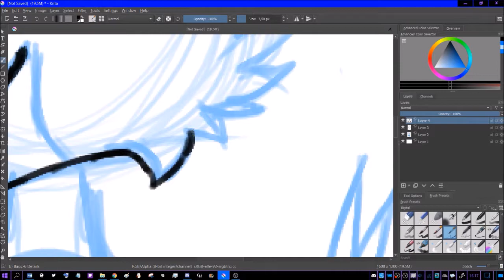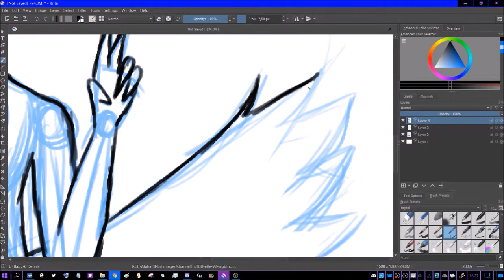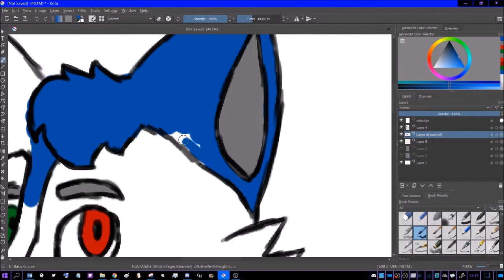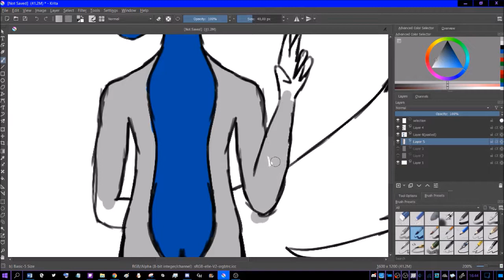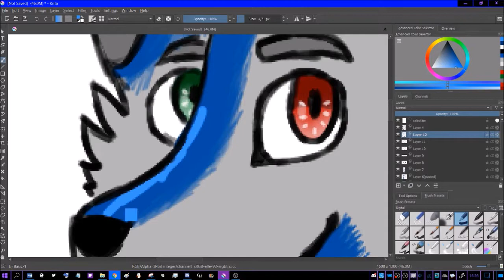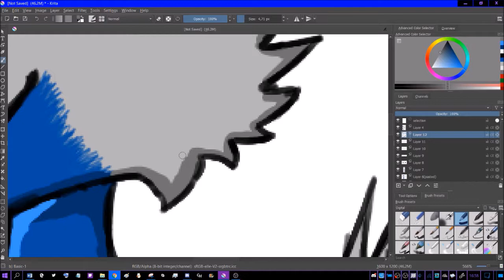Alpha Kooky [speedpaint]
songs:
1: she wants me dead by CAZZETTE
3: before the storm by Normand Corbeil (Heavy Rain)